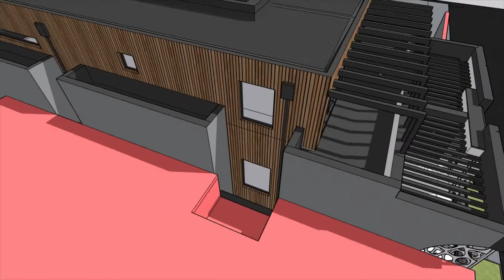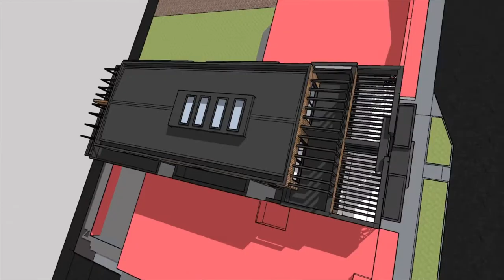Proposed 4 Storey Apartment Building multi use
82 Edwardes St, Reservoir VIC 3073, Australia